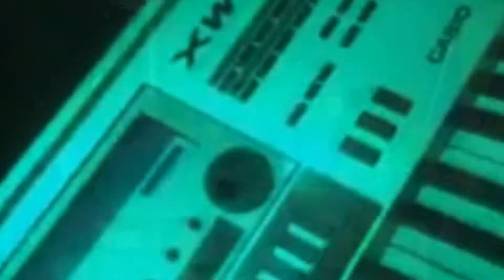*SONG - Banda Tom Dominante - Carnaval de 2020 - Campinas, Limeira e Cordeirópolis ( cover version)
Durante o Mês de Fevereiro foi uma maratona três semanas que começou duas semanas antes da data oficial.
Começamos em Cordeirópolis com um baile, seguimos para Campinas (Sociedade Hípica) e terminamos a semana do Carnaval em Cordeirópolis e matiné em Limeira (Hípica de Limeira)

esse foi um vídeo que não estava na minha programação em criar, mas devido a quarentena resolvi fazer para ocupar a cabeça, as imagens são somente de celular, o áudio somente do ambiente da própria gravação, então a qualidade não é das melhores, mas fica como registro do momento.

During the month of February it was a three-week marathon that started two weeks before the official date,
we played in three cities close to my region.

this was a video that was not in my schedule to create, but due to the quarantine I decided to do it to occupy my head, the images are only from cell phones, the audio only from the environment of the recording itself, so the quality is not the best, but it is as a record of the moment.